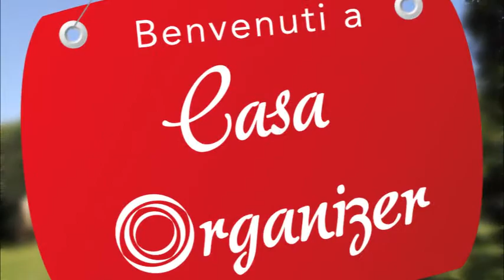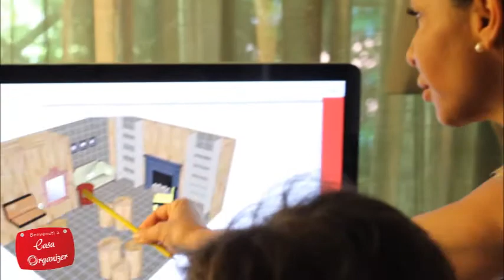Benvenuti a Casa Organizer - 2^ puntata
Fano - Nella seconda puntata della rubrica "Benvenuti a Casa Organizer" Guido ci accompagnerà nella realizzazione di un matrimonio dal punto di vista della pianificazione logistica e tecnica. Dallo studio delle planimetrie fino all'allestimento, per rendere più scenografico possibile il giorno del fatidico "SI".